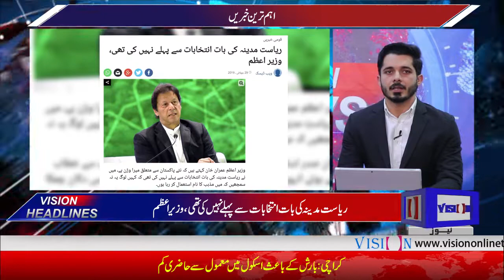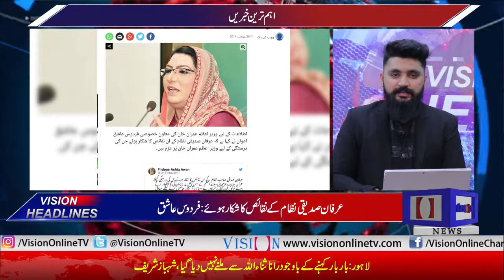Vision News Headlines 03 PM | Vision Tv | 29 July 2019